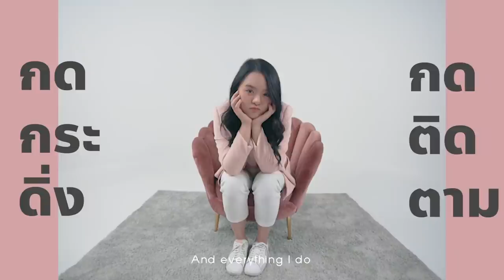กุ้งแซลมอนดองซีอิ้วเกาหลี 1 กิโล 24 ชม !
กุ้งแก้วสดๆ แซลมอนเนื้อแน่นๆ ดองด้วยซีอิ๊วเกาหลี 15 ชั่วโมง กินกับข้าวร้อนๆราดไข่ดิบเยิมๆห่อด้วยสาหร่าย อือหือ!! บอกเลยว่าโคตรอร่อย! ขั้นตอนการทำไม่ยากเลยทุกคน ไปดูแล้วทำตามกันได้เลย :P